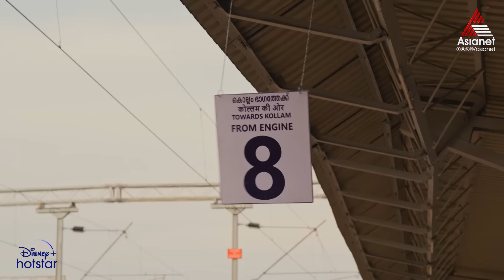ഇതിലും വലിയ വാരാണസി യാത്രകൾ സ്വപ്‌നങ്ങളിൽ മാത്രം